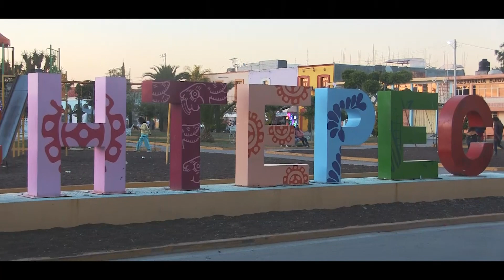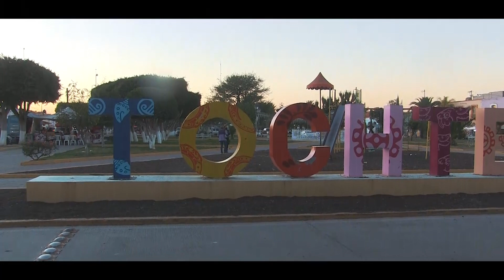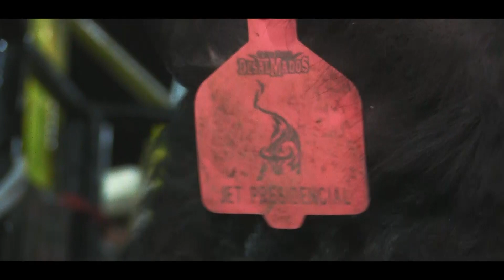EN PROBLEMAS ESTOS JINETES!! RANCHO EL CEMENTERIO EN TOCHTEPEC PUEBLA!!!